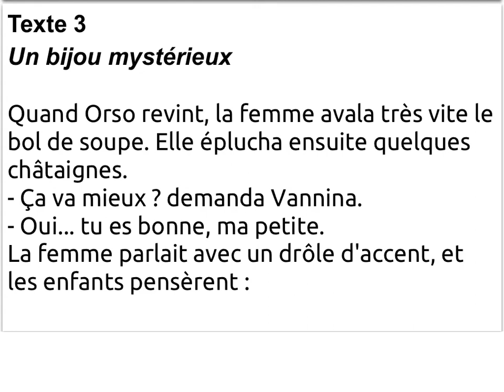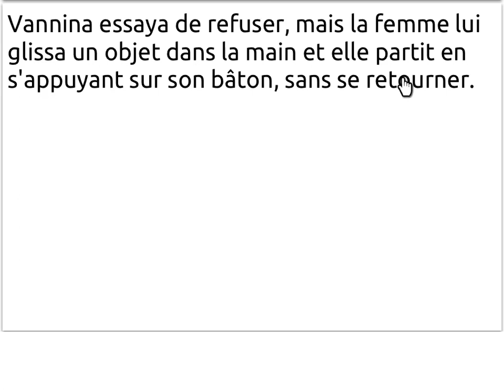Le talisman de Vannina texte 3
Citation pédagogique de l'album de Bertrand Solet.